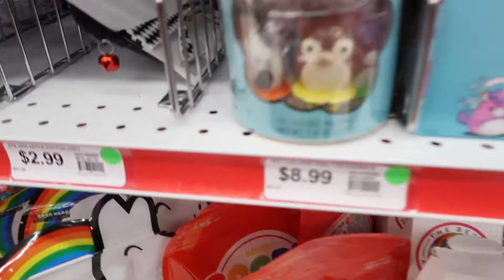Coming Squish Hunting With Me | HeyJay